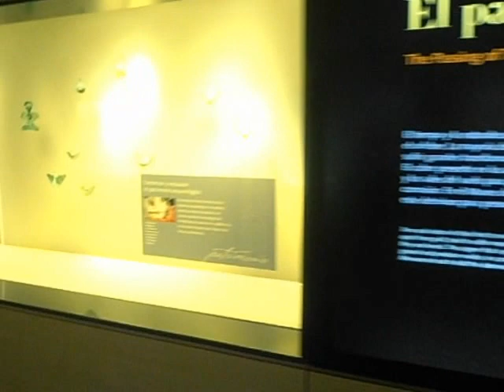First Level Gold Museum part 2